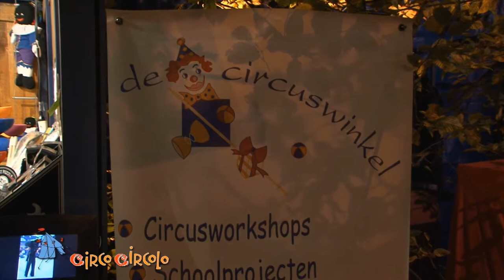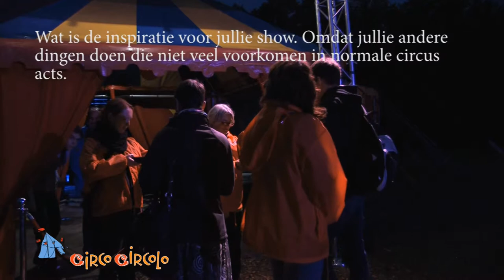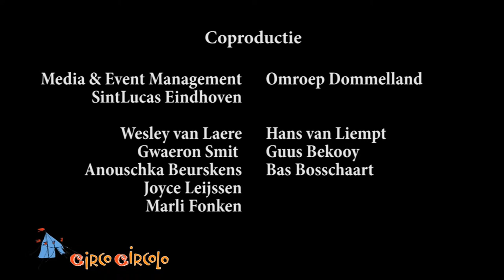Circo Circolo journaal 2012 4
In de vierde en laatste editie van het Circo Circolo journaal 2012 zijn beelden te zien van de voorstellingen Extrêmités van Cirque Inextremiste (Frankrijk), Capas van Compañia de Circo Eia  (Spanje) en O Temps d'O van La Cie Barolosolo (Fankrijk).